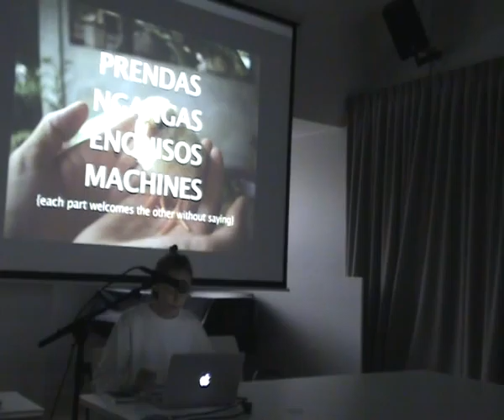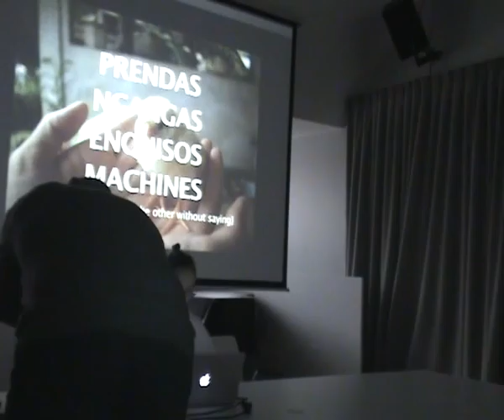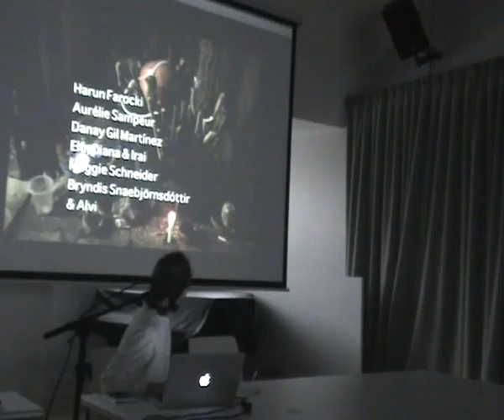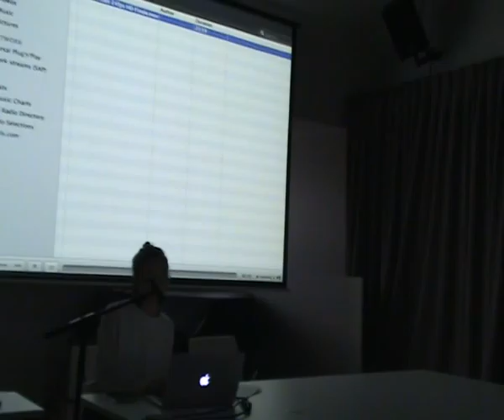DARE 2015: Marhoefer